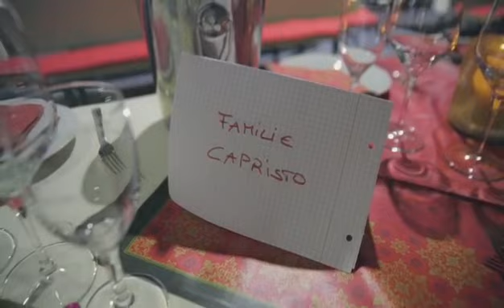Capristo weihnahtsfeier VECCHIA TAVERNA style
Video da parte di Carmine Scaglione